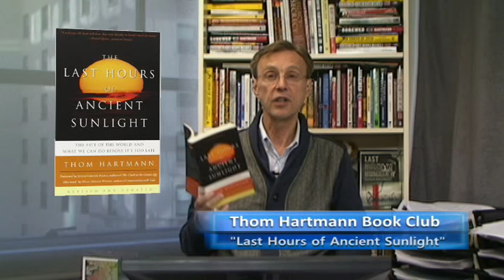THU Book Club - Last Hours of Ancient Sunlight : Transforming Culture Though Politics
Thom reads from his book, The Last Hours of Ancient Sunlight, the chapter Transforming Culture Though Politics.

Available from Amazon

The Thom Hartmann Program is the leading progressive political talk radio show.

Join Thom for political news and comment about Government politics, be it Liberal or Conservative, plus special guests and callers to the program.

THOM AS AN AUTHOR

Thom has written and co-written a wide range of books.

Thom on Amazon